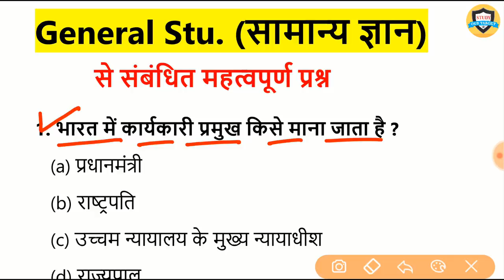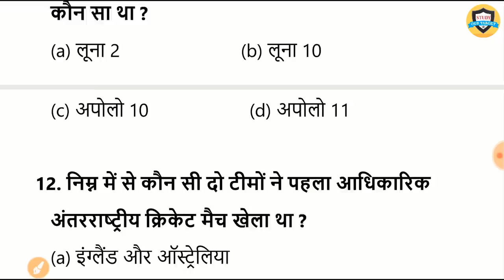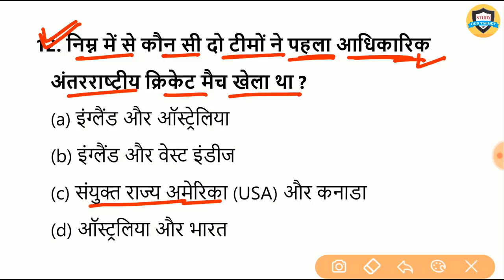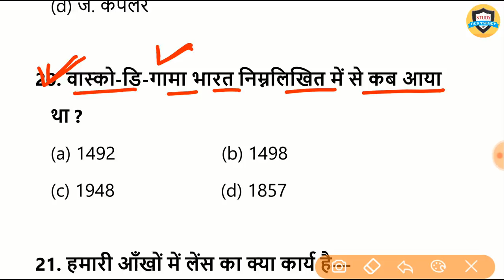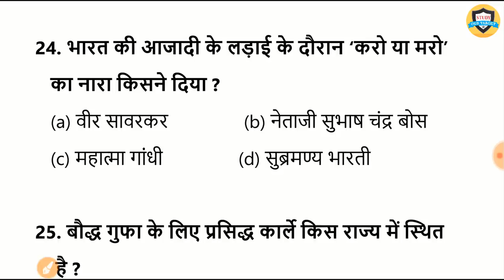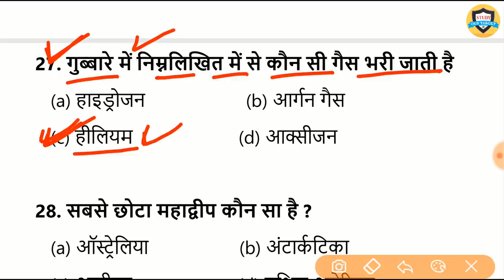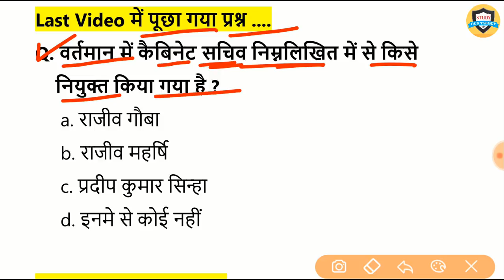Railway gk in hindi | रेलवे से सम्बंधित प्रश्न | gk quiz in hindi for Railway, Group D, NTPC 2019